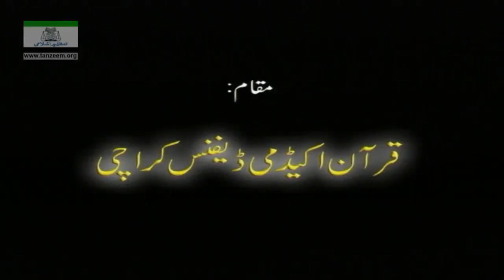Video 30/108 of Series | 06 Al-Anaam_50_To_90 | Quran Tafseer | Dr Israr Ahmed | Bayan ul Quran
Al-Anaam from ayah 50 to ayah 90.